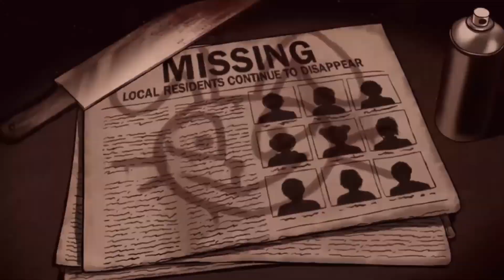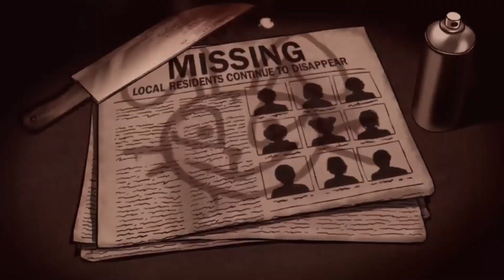After dark x Somebody that - William Afton speed Up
Hi all! It's Five Nights at Freddy's! And I'm glad that you watched this video to the end! I won't mind a comment or a like! And also do not mind your subscription to my channel!